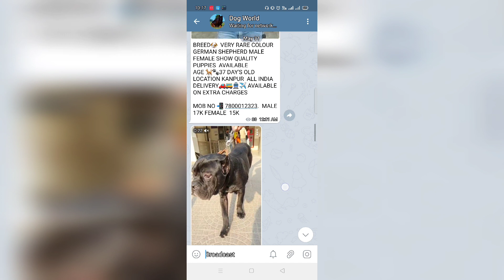Top Quality Doberman Puppies For Sale in Low Price | Best Guard Dog & Energetic Breed |Tail Cropping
Top Quality Doberman Puppies For Sale in Low Price | Best Guard Dog & Energetic Breed |

About Topic
In this video you will see a High quality DOBERMEN PUPPY For Sale